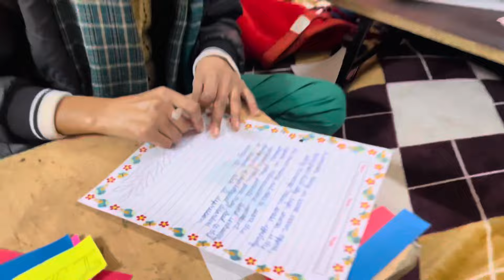Saiyam’s BIRTHDAY VLOG 2024 🎂😍||Nikhar and Saiyam